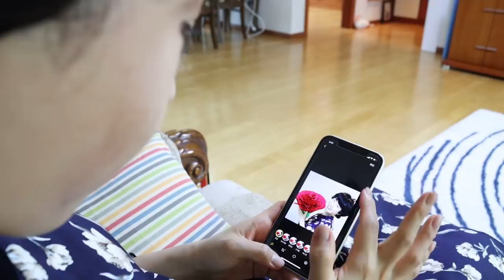부모님 감동시키는 방법 (Feat. 대왕 카네이션 만들기)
대왕 카네이션 만들기
대 성공 이에요!
너무 예뻐요
엄마가 너무 좋아하세요!
아빠도 같이 드렸는데 너무 좋아하셨어요!
만드는거 어렵지 않으니까
여러분도 만들어 보세요!!

ES_Puppy Tales - Stationary Sign.mp3
ES_Jump the Streets - The Fly Guy Five.mp3
ES_Thieving Thimbles - Lennon Hutton.mp3
ES_Odd Coincidence - Kikoru.mp3
ES_Hangover Weekend - Stationary Sign.mp3
ES_Honesty - Hallman.mp3
ES_Odd Coincidence - Kikoru.mp3
ES_I Am Better Off (Orchestral Version) (Instrumental Version) - Wildson.mp3
ES_Young Lover - Rich in Rags.mp3
ES_Hush Away - Stationary Sign.mp3